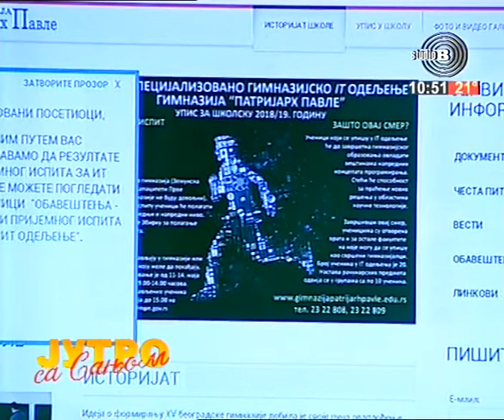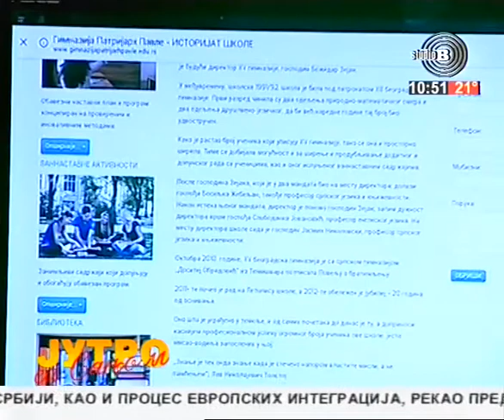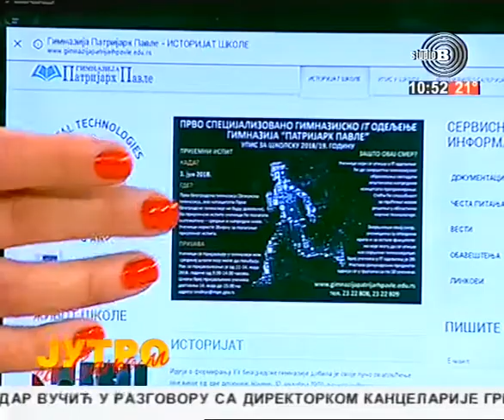StudioB Jutro sa Sanjom - GIMNAZIJA PATRIJARH PAVLE [19.06.2018.]